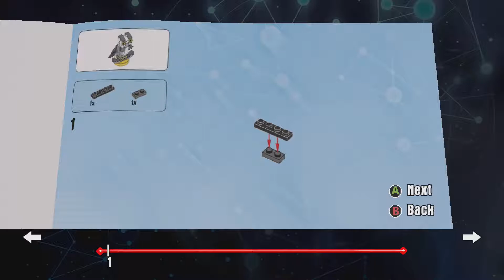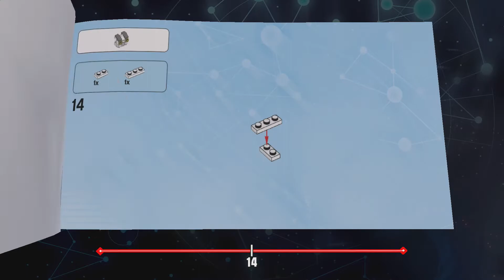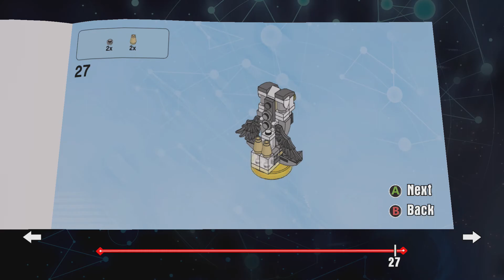LEGO Dimensions 71348 Harry Potter Hermione Granger Giant Owl Build 2 Instructions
This is the Brand New Wave 8 LEGO Dimensions 71348 Harry Potter Hermione Granger Fun Pack Build 2, Giant Owl.